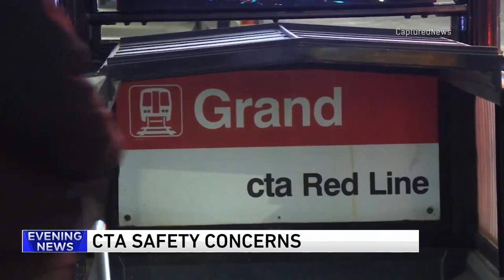CTA to expand use of security guards after rise in crime on Red, Blue lines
CTA is expanding the use of security guards to try to deter crime on the Blue and Red lines but union leaders say the city has to do more.